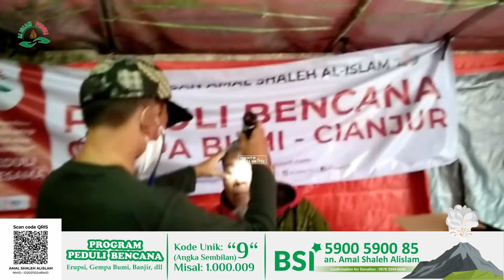PEDULI CIANJUR || KEGIATAN RELAWAN || KAMIS, 05 JANUARI 2023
PROGRAM PEDULI BENCANA
KODE UNIK TRANSFER "9"
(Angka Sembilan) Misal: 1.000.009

a/n. Yusuf Rahmatullah